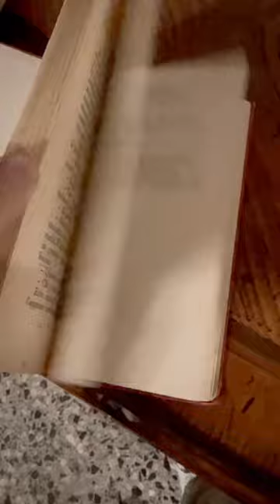Villa Albrizzi Marini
📙👉🏻 qui trovi il mio libro

Per supportare questo canale puoi offrirmi un caffè, o una birra 😉

La mia attrezzatura:
📸🎥 camere e ottiche
- iPhone 13Pro
- Canon M50
- Insta360 Go2
- Obiettivo Canon 85mm
- Obiettivo Canon 24mm f2.8
- Obiettivi per cellulare
🔧🛠⚙ accessori
- Anello adattatore per obiettivi
- Anelli adattatori filtri
- Mini ring light: https
- Treppiede gambe flessibili
- Mini treppiede Manfrotto
- Treppiede Mantona
💡 luci
- Luce softbox
- faretti Newer
- faretto a batteria con calamita
🎤 audio
- Microfono audio
👓 filtri
- Filtro polarizzatore
- Filtri ND
📦 varie
- pannello riflettente
- Scatto remoto